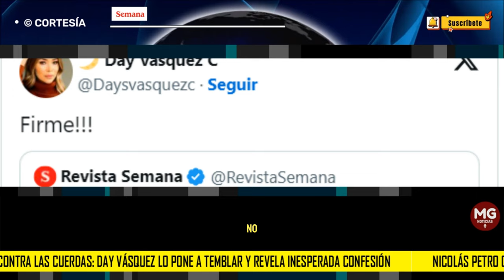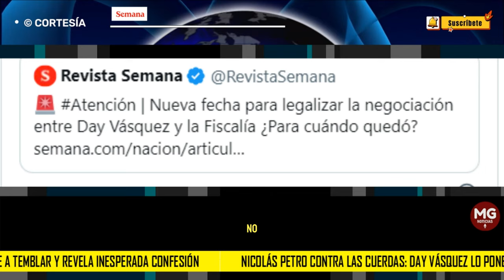NICOLAS PETRO CONTRA LAS CUERDAS 🔴 Day Vásquez lo pone a temblar y revela inesperada confesión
La audiencia en la que Day Vásquez, exesposa de Nicolás Petro Burgos, legalizará la negociación que pactó con la Fiscalía General, para convertirse en testigo durante el proceso que se adelanta en contra del exdiputado, se realizará el próximo 30 de enero.
CONFIDENCIALES SEMANA